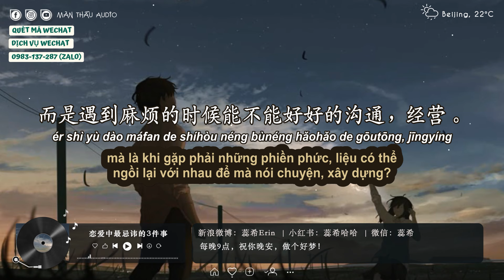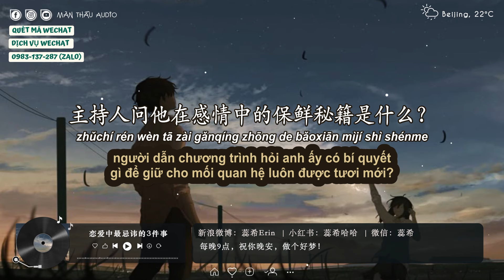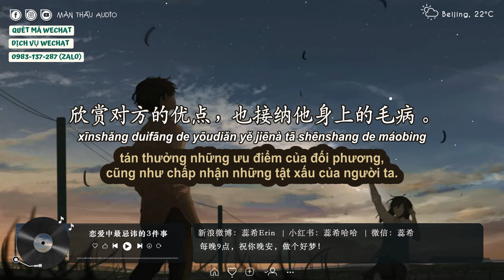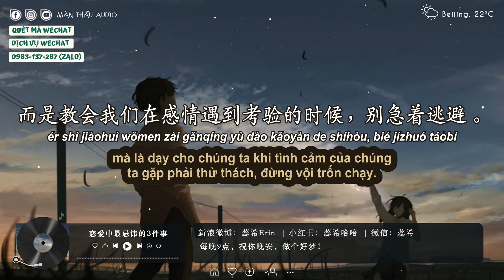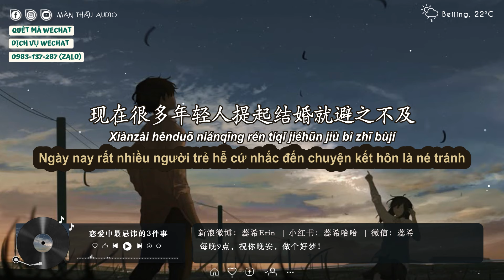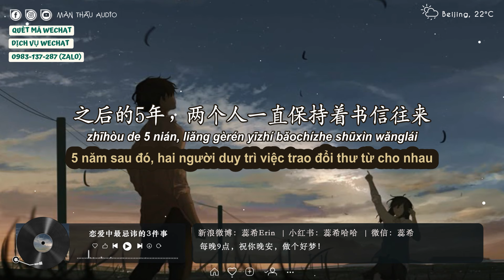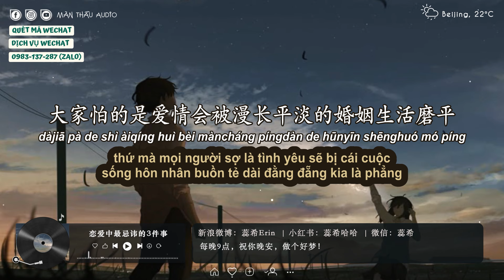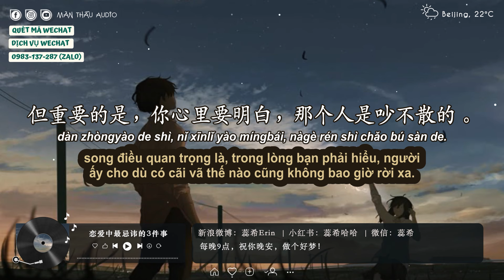Nhụy Hy 2019 | số 64 | 3 điều cầm kỵ nhất trong tình yêu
Tên bài: 恋爱中最忌讳的3件事
Giọng đọc: Nhụy Hy 蕊希
Edit & Sub radio: Màn Thầu Audio !
Bài hát được sử dụng trong bài: California Here We Come - Mattias Tell